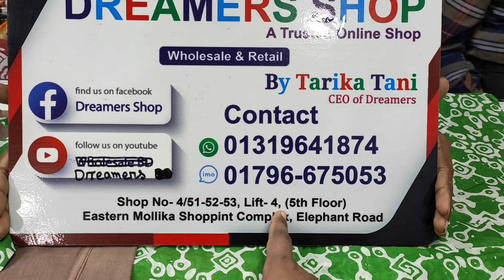কাড়াকাড়ি অফারে হাই কোয়ালিটি কালার গ্যারান্টি বাটিক থ্রি পিস কিনুন/বেক্সি ভয়েল কাপড়ের থ্রি পিস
কাড়াকাড়ি অফারে হাই কোয়ালিটি কালার গ্যারান্টি বাটিক থ্রি পিস কিনুন/বেক্সি ভয়েল কাপড়ের থ্রি পিস | HELP TALK

ফাল্গুনের জন্য স্পেশাল স্কার্টের ভিডিও